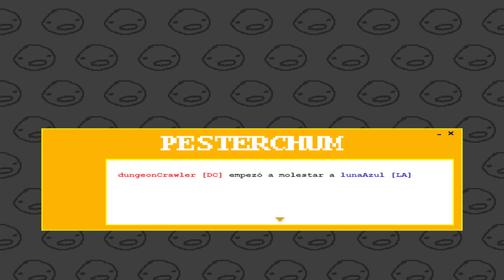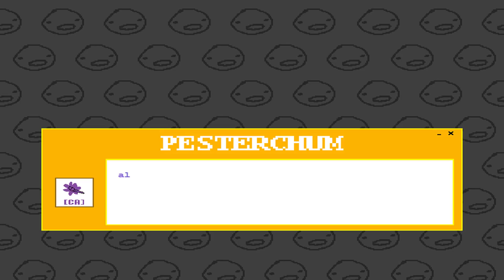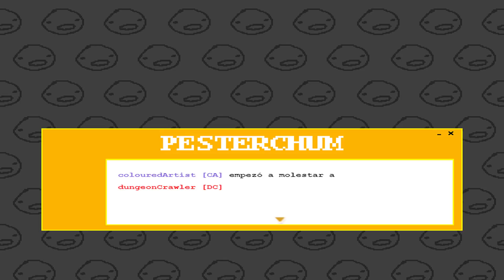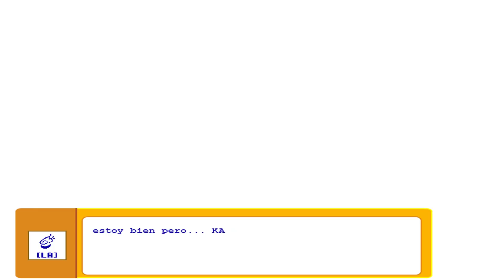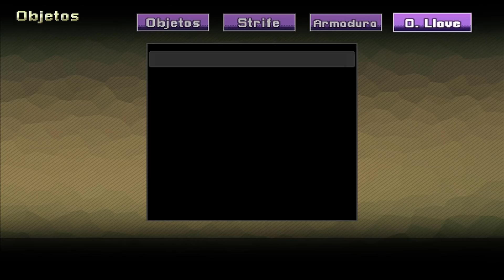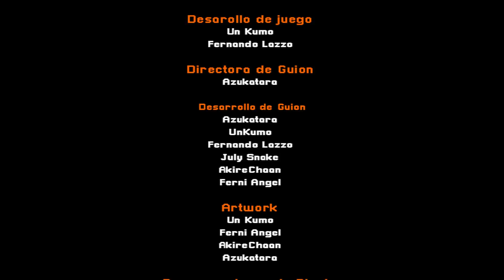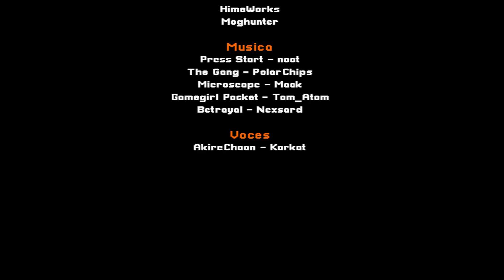Let´s Try Cheatstuck Un Juego Peligroso